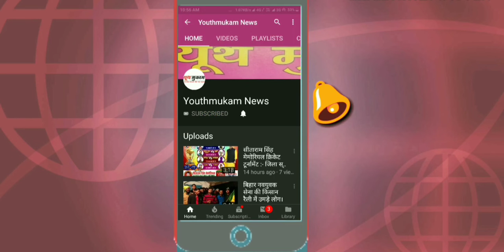Trailer review Kalank करण जौहर की "कलंक" कथा, आखिर क्यों देखें यह फिल्म? (Youthmukam news)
Visit us again.